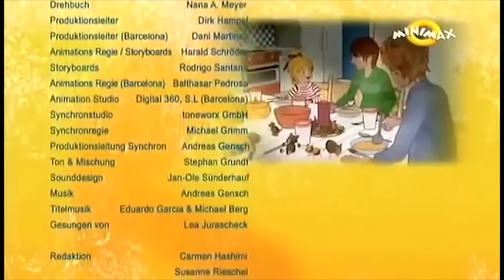Bori barátnőm 15&16 - Bori és a húsvéti nyúl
➜Bori barátnőm 13&14 - Bori és a piros bringa

Milyen kislány Bori? Legszívesebben piros-fehér csíkos pólót visel, szőke hajába piros szalagot köt. Szereti az állatokat, különösen a cicákat és a pónikat. Bori történetei megmutatják, hogy az óvodások élete izgalmas: a mindennapok is megannyi felfedezni valót tartogatnak.